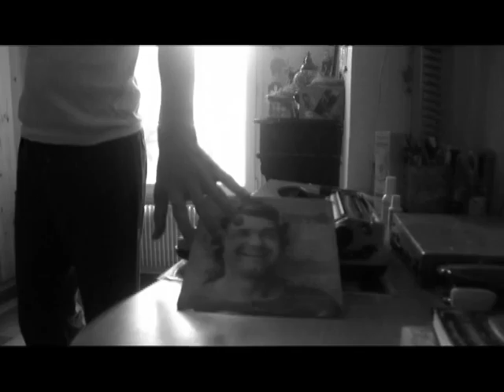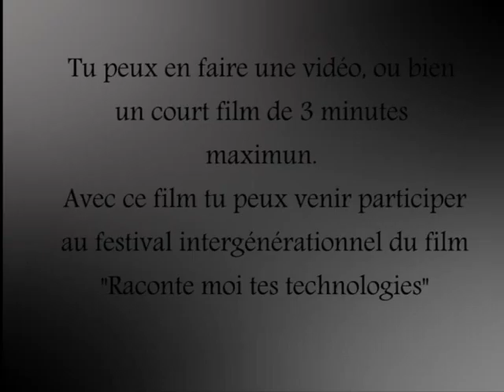Teaser Officiel Festival intergénérationnel du Film "Raconte moi tes technologies" 2015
Teaser réalisé dans le cadre d'un service civique par : Sarah Alexis et Louis Frélicot.

Acteur : Joseph Deroeux